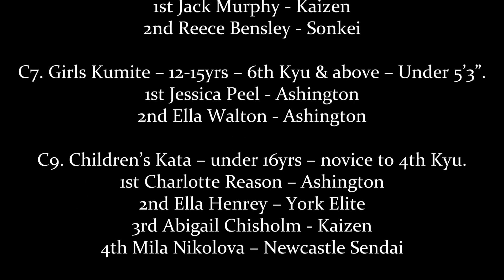Sonkei Gateshead Youth Championships 2018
This is a short video of Sonkei's own competition, featuring most of the competitors taking part.